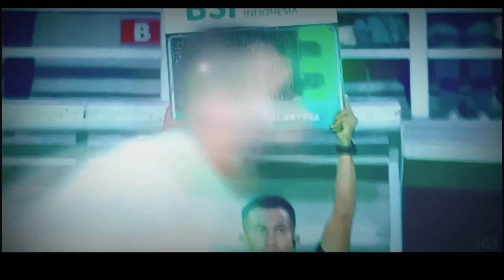Indonesia vs Palestina skor kacamata | FIFA MATCH DAY 2023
Indonesia ditahan imbang tanpa gol oleh Palestina dalam laga uji coba agenda FIFA match day pada Rabu 14 Juni 2023.
Asuhan Shintay Yong ini memiliki Sejumlah peluang bagus berhasil diciptakan Skuad Garuda, namun tak ada yang berujung gol hingga akhir pertandingan, skor Indonesia vs Palestina pun kosong kosong
Indonesia selanjutnya akan bertemu sang juara dunia Argentina di Stadion Utama Gelora Bung Karno, Jakarta, Senin (19/6) pukul 19.30 WIB.